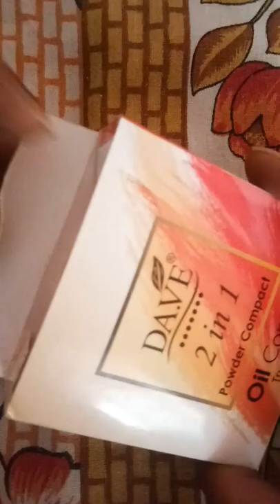Dave 2in1 compact powder